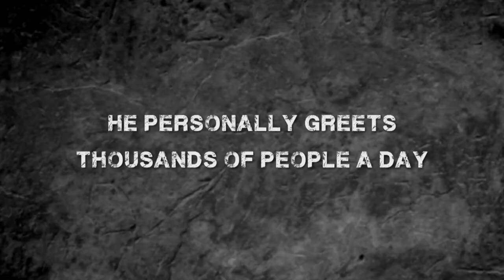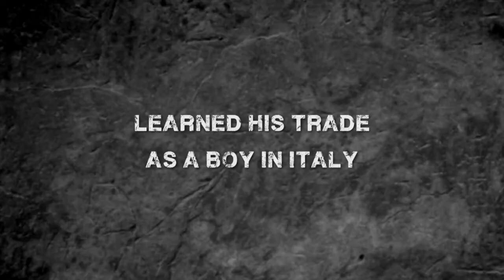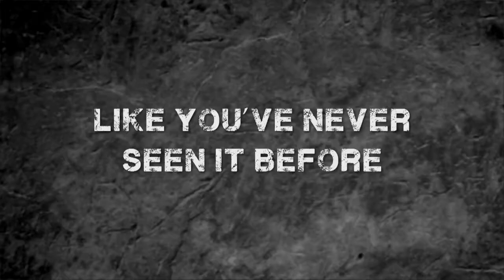"Transit 24/7" Trailer